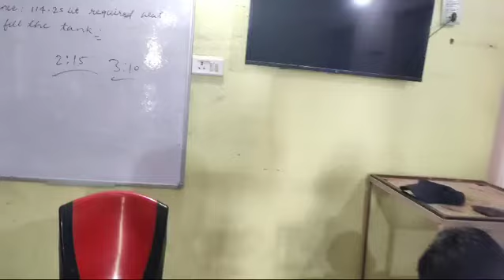Exercise Abacus classes